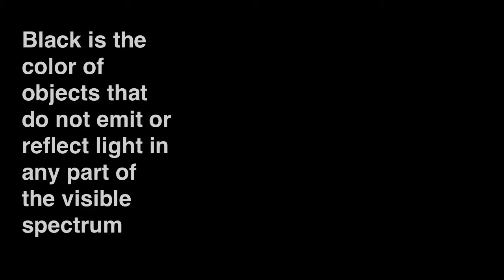Black By Alexa Final